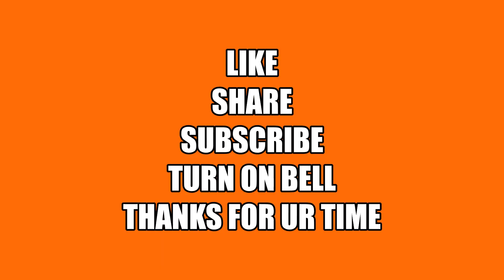Review Nascar Car brand Action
Sedikit review nascar car brand action tentang quality diecast tersebut.